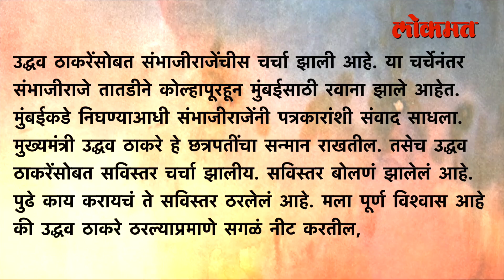संभाजीराजे शिवबंधन बांधणार का?, नेमका प्लॅन काय? SambhajirajeChhatrapati and CM Uddhav Thackeray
राज्यसभेच्या सहाव्या जागेवरून शिवसेना आणि संभाजीराजे छत्रपती यांच्यातील तिढा कायम आहे. दोन्ही बाजू आपापल्या भूमिकेवर ठाम राहिल्याने अद्याप याबाबत निर्णय होऊ शकला नाही. आधी शिवबंधन बाधून शिवसेनेत प्रवेश करा, मगच तिकिटाचं बघू... असं उद्धव ठाकरेंनी सांगितल्यानंतरही शिवबंधन बांधून शिवसेनेतर्फे निवडणूक लढणार नाही, या आपल्या भूमिकेवर संभाजीराजे ठाम राहिल्याने शिवसेनेने दुसरा उमेदवार देण्यासाठी चाचपणी सुरू केली आहे.  मात्र याचदरम्यान एक महत्वाची माहिती समोर आली आहे. दुसरा उमेदवार शोधत असतानाच उद्धव ठाकरे आणि संभाजीराजेंची फोनवरून चर्चा झालीय. या चर्चेत नेमकं काय ठरलंय हे अद्याप गुलदस्त्यातच आहे. मिळालेल्या माहितीनुसार...Ashwin vo